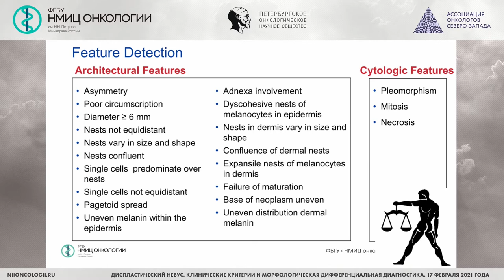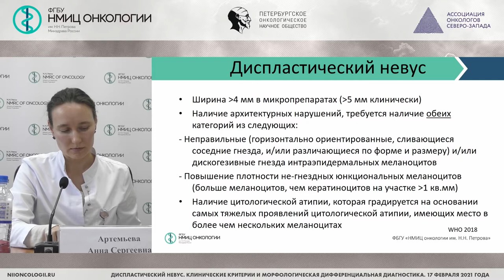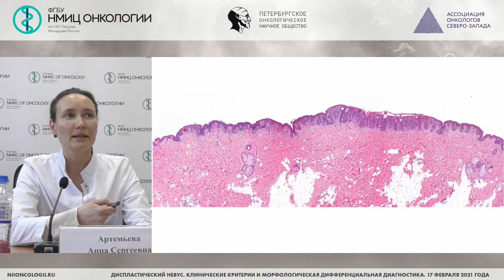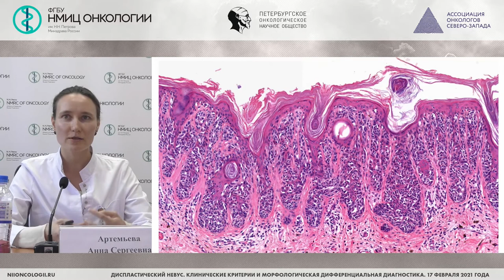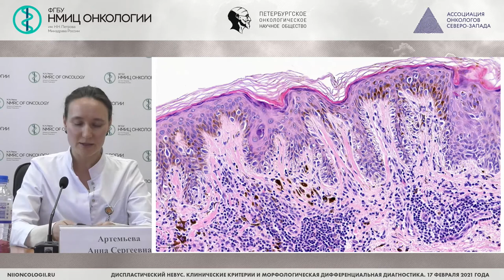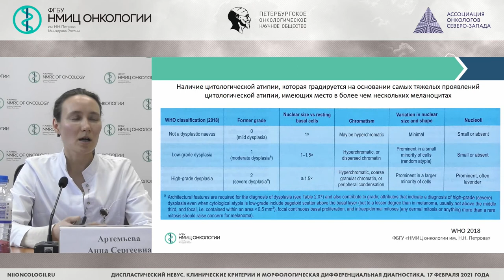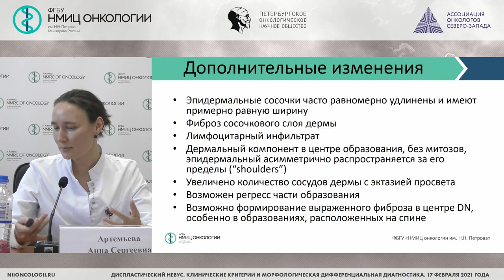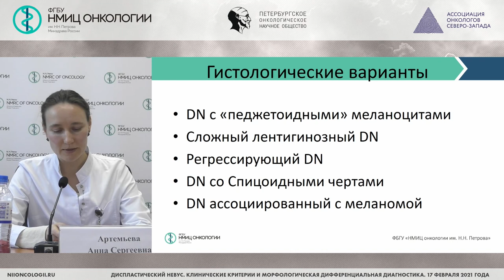Гистологические критерии диспластического невуса (Артемьева А.С.)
Артемьева Анна Сергеевна - заведующий патологоанатомического отделения - врач-патологоанатом, заведующий научной лабораторией морфологии опухолей, доцент отделения дополнительного профессионального образования ФГБУ "НМИЦ онкологии им. Н.Н. Петрова" Минздрава россии, к.м.н.